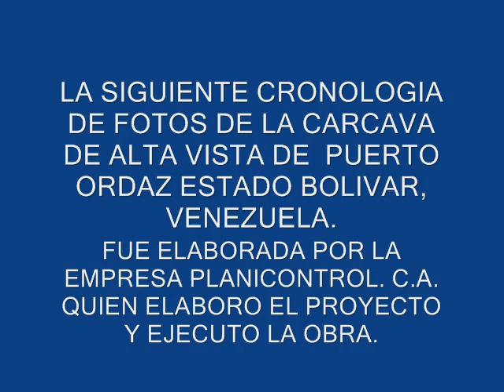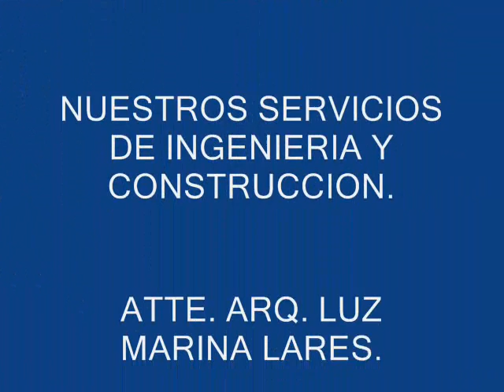RECUPERACION DE LA CARCAVA DE ALTAVISTA EN PUERTO ORDAZ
LOS TRABAJOS DE RECUPERAR LA CALLE CHURUN MERU (CARCAVA DE ALTAVISTA) DE PUERTO ORDAZ EDO BOLIVAR, SE INICIARON 15/05/2013 Y FINALIZARON EL 08/11/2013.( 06 MESES ) SE EJECUTO ESTA OBRA EN PLENO PERIODO DE LLUVIAS POR LA EMPRESA PLANICONTROL, C.A. A CARGO DEL ING. RESIDENTE OMAR ALBERTO TERAN LARES. SE EMPLEARON GAVIONES MACCAFERRI, ROCA BRUTA DE CANTERA Y PIEDRA PULMON.